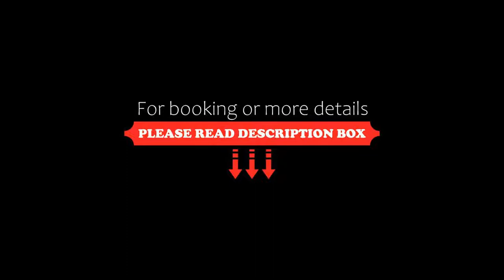Blue Marlin Deluxe Spa & Resort, Konaklı, Turkey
About Property:
You're eligible for a Genius discount at Blue Marlin Deluxe Spa & Resort! To save at this property, all you have to do is sign in.
Situated in Konaklı, Blue Marlin Deluxe Spa & Resort offers beachfront accommodation 400 m from Konakli Beach and provides various facilities, such as a restaurant, a fitness centre and a bar. Among the facilities at this property are room service and a kids' club, along with free WiFi throughout the property. The hotel features an outdoor swimming pool, indoor...
Property Type: Hotel
Address: YELKEN SOKAK NO:4 KONAKLI, 07490 Konaklı, Turkey
Searching For
1. Blue Marlin Deluxe Spa & Resort - Konaklı - Turkey
2. Blue Marlin Deluxe Spa & Resort - Konaklı - Turkey Address
3. Blue Marlin Deluxe Spa & Resort - Konaklı - Turkey Rooms
4. Blue Marlin Deluxe Spa & Resort - Konaklı - Turkey Amenities
5. Blue Marlin Deluxe Spa & Resort - Konaklı - Turkey Offers and Deals
Audio Credit:
Track Title: Blank Slate
Artist: VYEN